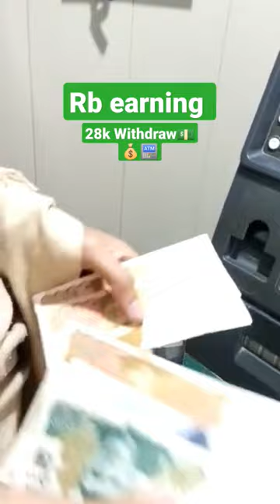28k Withdraw money bank ATM from RB earning website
آربی ارننگ ویب سائٹ سے 28 ہزار کا ڈرا اکاؤنٹ بینک اےٹی ایم اکاؤنٹ ودڈرا
28k Withdraw money bank ATM from RB earning website
Withdraw money

network marketing ka tarika
RB earning real or fake
Amazon course
fibre courses
@Kashif Majeed
@Technical Guruji
@MUSA TANVEER
@Business Ideas in Pakistan
@Thairath Online
@Government Jobs Gyan
@Business Insider
@YouTube Viewers
@Psyched Substance
@Five Finger Death Punch
@Amazon Fishing
@Amazon India
آن لائن بل چک کرنے کا طریقہ
ان لائن ورکنگ
پیمنٹ
پیسے کمانے کا ذریعہ